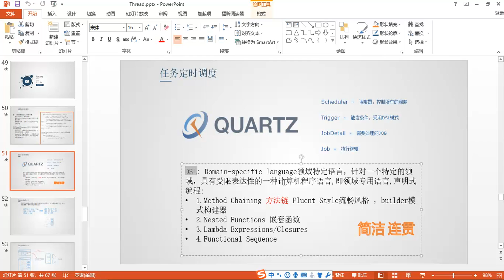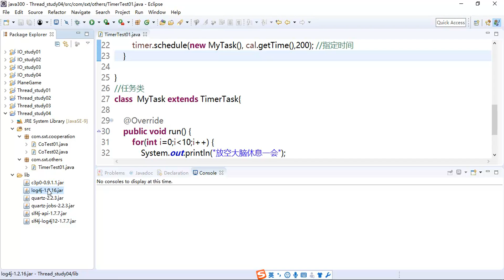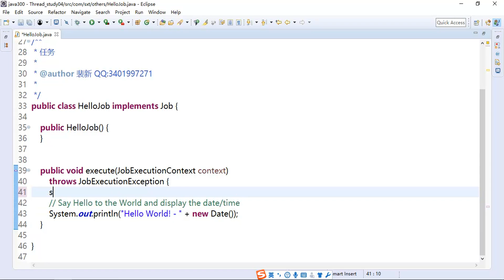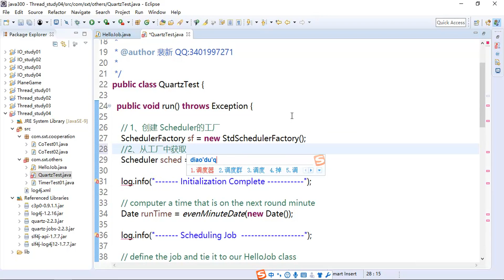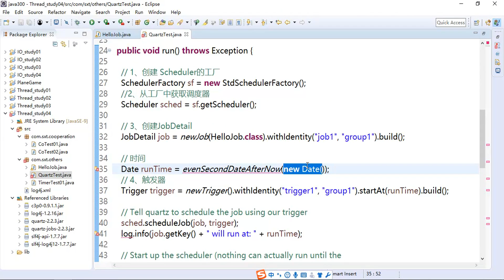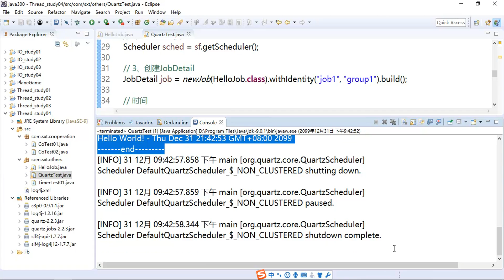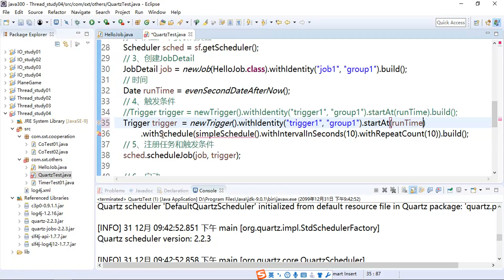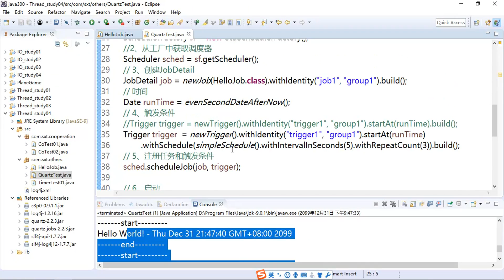225 多线程 高级主题 quartz